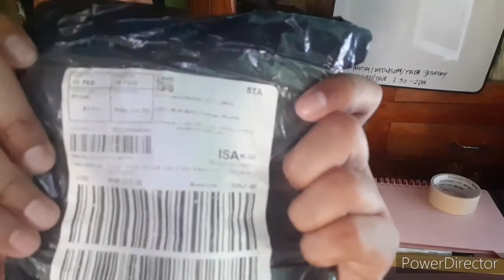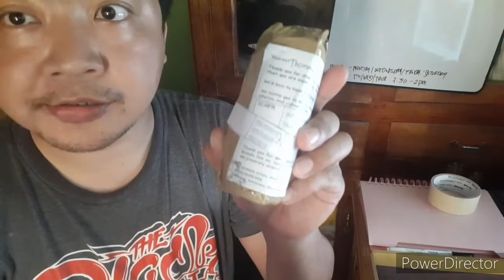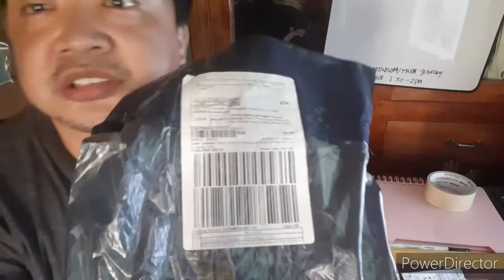Unboxing of Fresh Bamboo perfume for humidifier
perfume project fresh bamboo